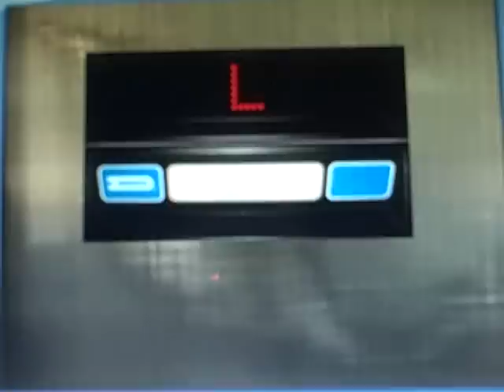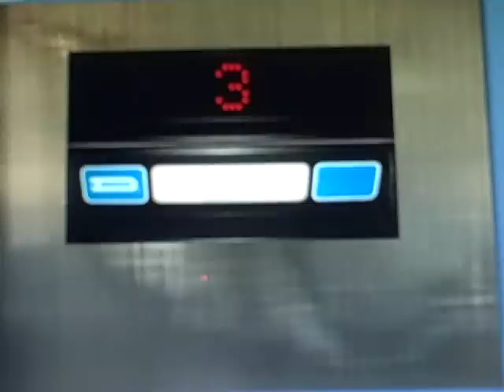FAST Dover HIGHdraulic Elevator @ 72Hotel On The Beach, Beach City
Brand: Dover
Type: Holed Hydraulic
Year Installed: 1995
Fixtures: Impulse
Number Of Elevators: 2